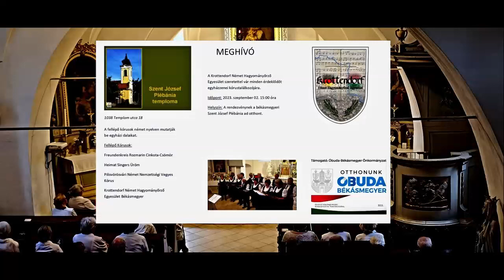GROSSER GOTT V. KIRCHENFEST IN KROTTENDORF GEM. GESANG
Beim 5. Kirchenmusiktreffen des Traditionsbewahrenden ungarndeutschen Kulturverein KROTTENDORF sangen die Chöre gemeinsam das Loblied es Herrn "GOSSER GOTT WIR LOBEN DICH" und gegaben sich anschliesen in das St. Josephshaus zum Empfang.